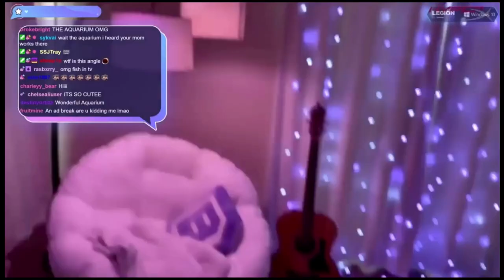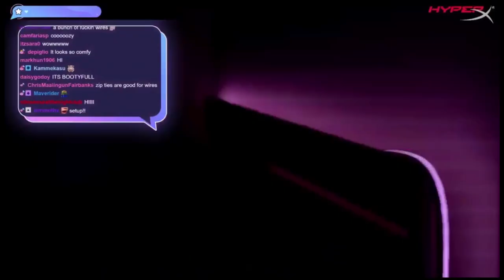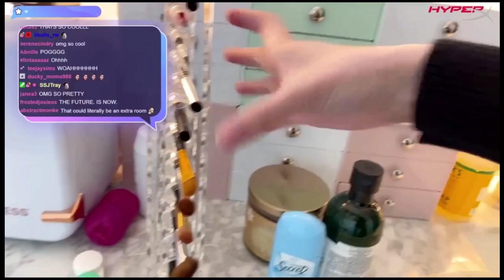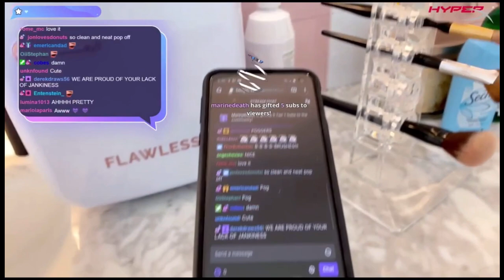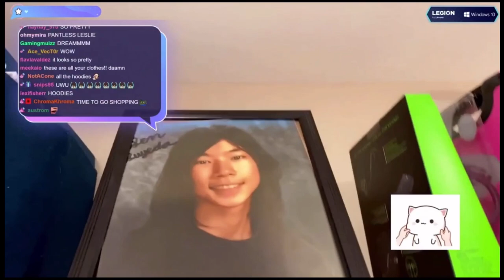Leslie New Room Tour